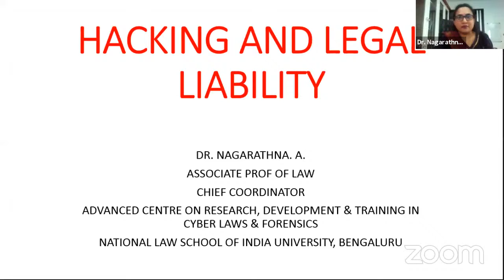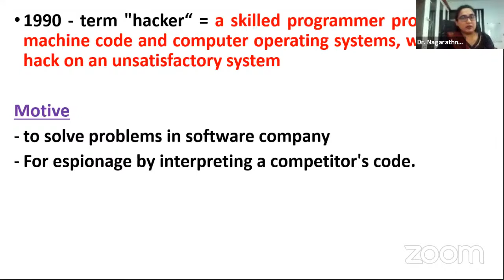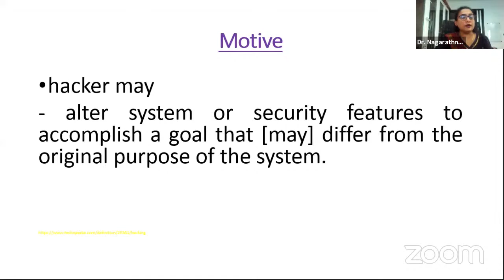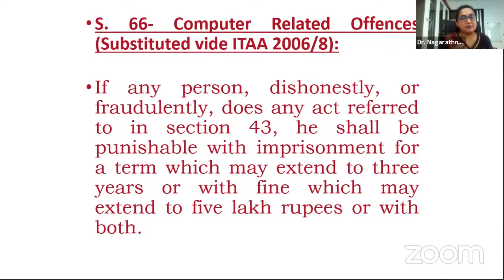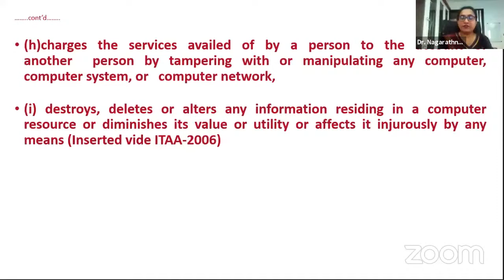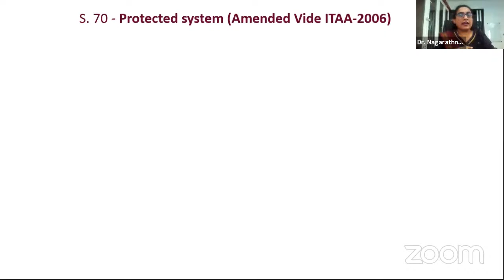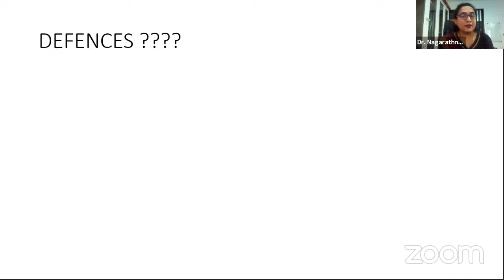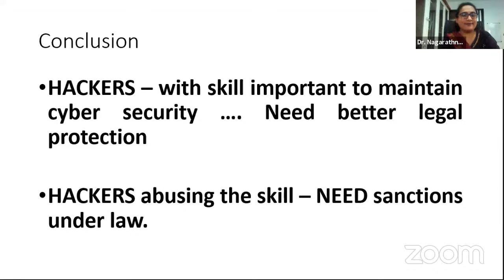Hacking and Liability under Law: Dr. A.Nagarathna, Associate Professor of Law, Coordinator, NLSIU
Hacking and Liability under Law: Dr. A.Nagarathna, Associate Professor of Law, Coordinator, Advanced Centre on Research, Development & Training in Cyber Law and Forensics